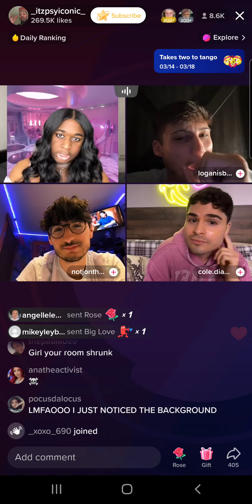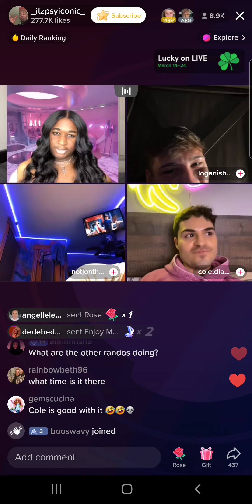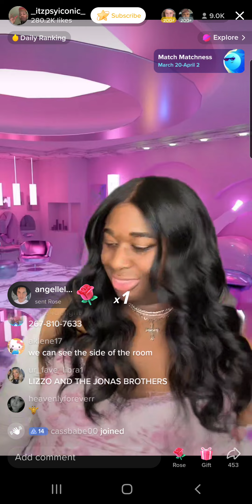Jeorgia Peach (3/21/23) Part 2